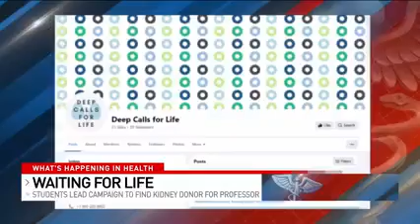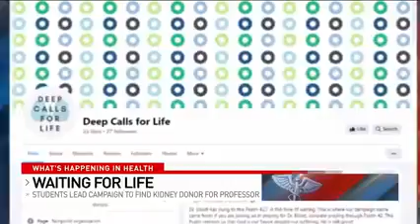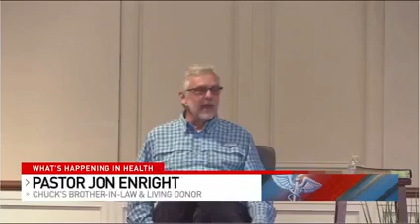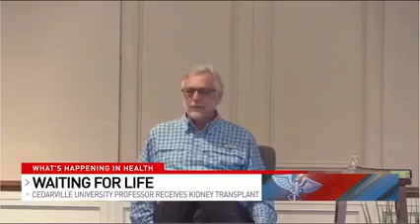Double Redemption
In the News: Cedarville’s Communication Professor Dr. Chuck Elliott and Prof. Derrick Green sit down to talk about how Elliott was given another chance of life, after his recent kidney transplant. “I was doubly redeemed.”

Last fall, a group of students in Green’s Virtual Communication class put together a campaign called Deep Calls for Life to advocate for a kidney transplant for Dr. Elliott, who had been diagnosed with kidney failure in May 2022. In May 2023, Dr. Elliott found out that he had a match: his brother-in-law. After surgery, he shares his story of gratitude and redemption.